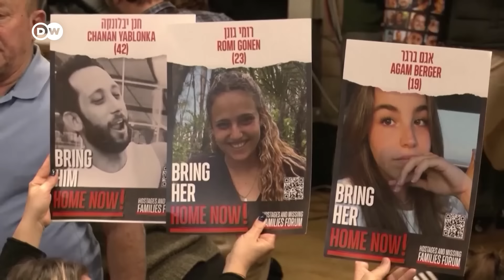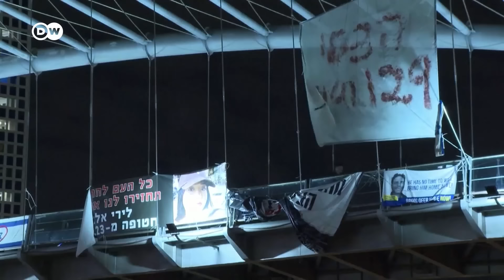План по прекращению огня в Секторе Газа: будет ли перемирие?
Премьер-Министр Израиля сообщил об отказе в принятии плана ХАМАС по прекращению боевых действий на территории Сектора Газа. Документ был представлен ХАМАС в ответ на предложение Израиля о прекращении огня. О том, из каких стадий состоял план и почему он не принят Израилем - в материале DW.